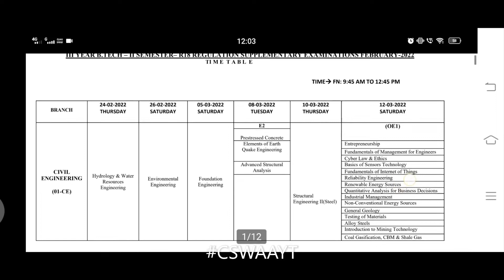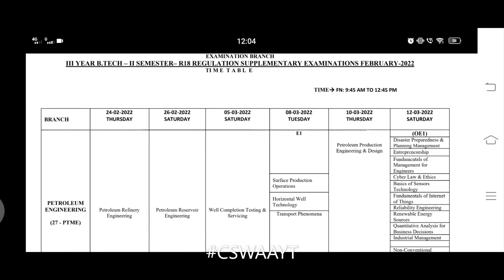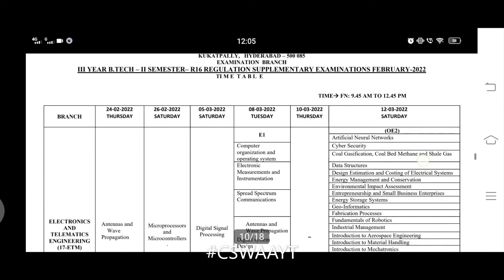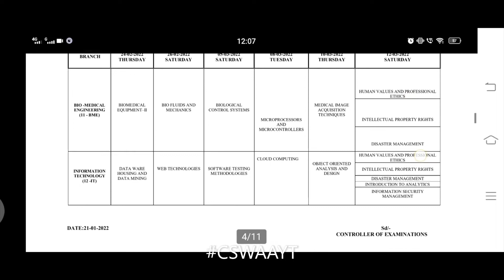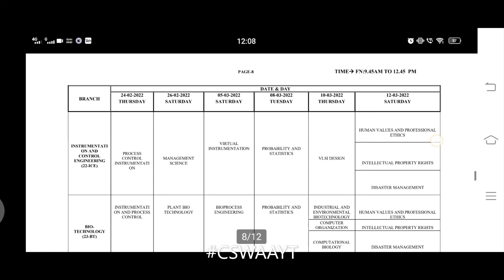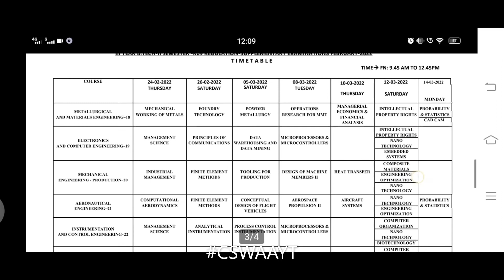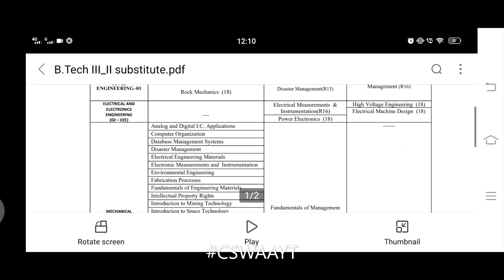JNTUH B.Tech 3-2 Sem (R18,R16,R15,R13,R09,Substitute subjects) Exams Time Tables - Feb 2022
Any Omissions Or Clashes In This Time Table May Please Be Informed To The Controller Of Examinations Immediately.
Even If Government Declares Holiday On Any Of The Above Dates, The Examinations Shall Be Conducted As Usual.
Readmitted Students Have To Appear For The Substitute Subject(S) [Which Is/Are Not Shown In The Time-Table] In Place Of The Subject(S) Already Passed. For Details Of Substitute Subjects Refer The Communications Received From The Director Of Academic & Planning.
Also looking into the prevailing situation of COVID pandemic, it is decided to continue the question paper pattern followed in COV1D pandemic i.e., there will be eight questions in the question paper and students shall answer any five out of them within the time duration of 3 hours.